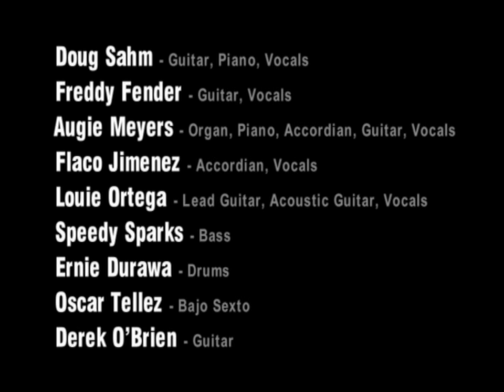Texas Tornados - "96 Tears" [Live from Austin, TX]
From the Texas Tornados album 'Live from Austin, TX' available now on CD and DVD: